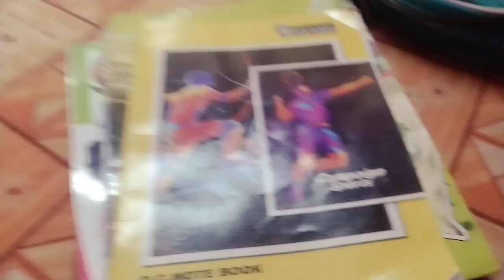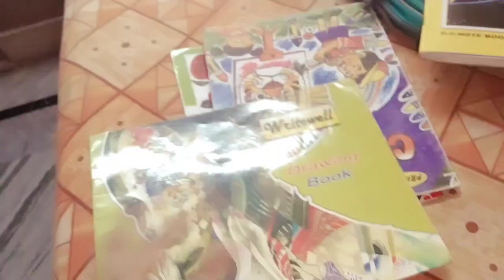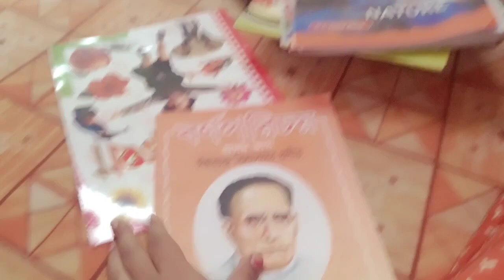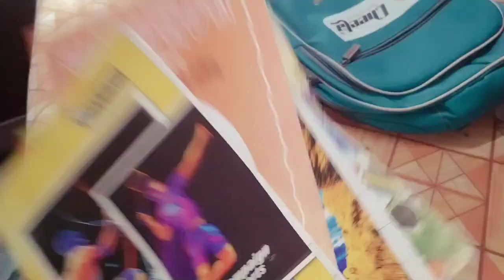তিথির বইগুলোর সাথে তোমাদের পরিচয় করিয়ে দিলাম/ রাতে কৃশানু দিল স্পেশাল সারপ্রাইজ 😊😊😊😊